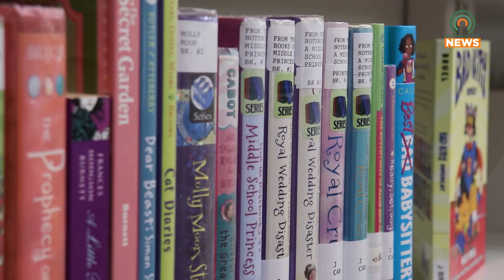Chautauqua Performance Coming to Johnson County Library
The Kentucky Humanities Council will be presenting a Chautauqua performance by Jacqueline Hamilton as author Sue Grafton at the Johnson County Public Library on Thursday, May 25, at 6:00 PM.